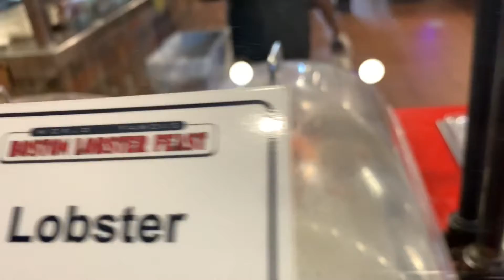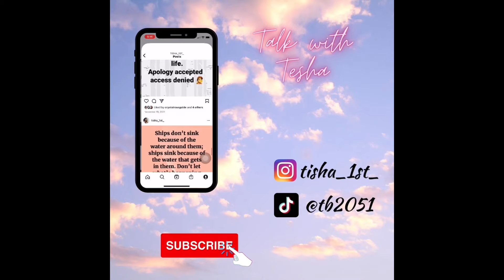Boston Lobster Feast in Orlando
All you can eat seafood buffet in Orlando $65 per person with two for one alcoholic beverages ￼